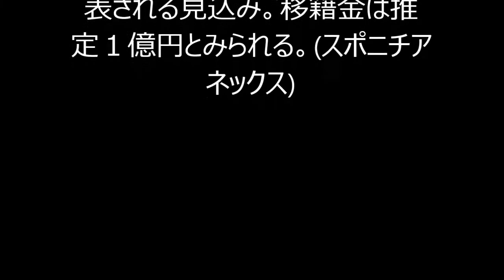奥川雅也 “京都のネイマール”１９歳奥川、ザルツブルク移籍が決定的に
“古都のネイマール”ことＪ２京都のＭＦ奥川雅也（１９）がオーストリア１部の強豪ザルツブルクへ移籍することが５月３１日、決定的となった。複数の関係者によると現在は交渉の細部を詰めている段階で、近日中に正式発表される見込み。移籍金は推定１億円とみられる。(スポニチアネックス)